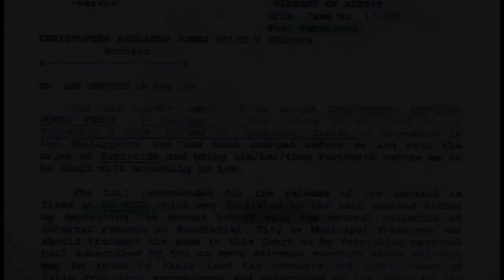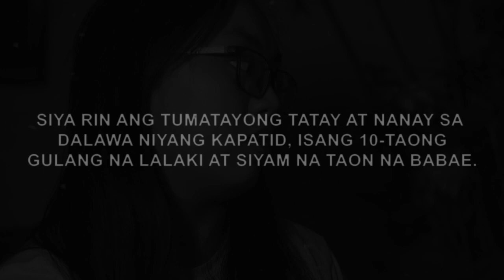Mister, Nagtatago na ngayon kasama ang kalaguyo matapos sunugin ang asawang dentista.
FEATURE STORY | DENTISTA SINUNOG NG ASAWA.

Bago mamatay, naisulat pa ng dentista kung paano siya sinunog ng kanyang asawa. Nagtatago na ang mga suspek na may patong sa ulo na P50,000.

(Note: Marso 2017 nangyari ang krimen, pero ngayon lang idinetalye ng pamilya ang buong istorya ng insidente sa kagustuhan nilang madakip ang suspek.)